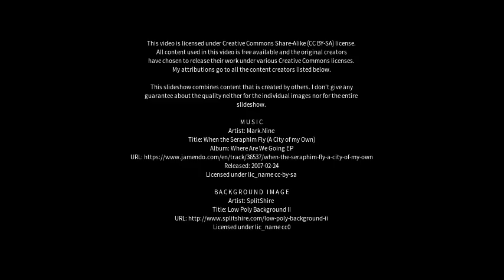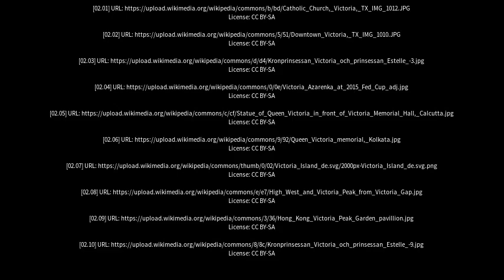Best places to visit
Best places to visit - Victoria (Canada) Best places to visit - Slideshows from all over the world - City trips, nature pictures, etc.